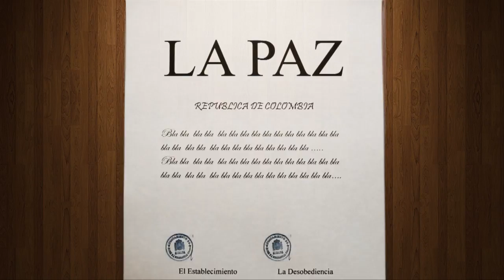Categoría Expertos / Yo creo la paz